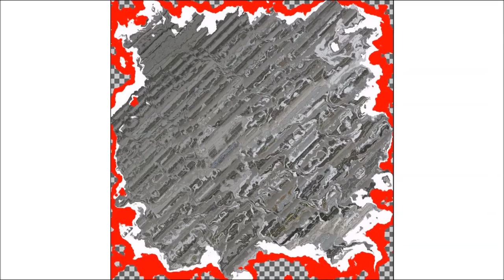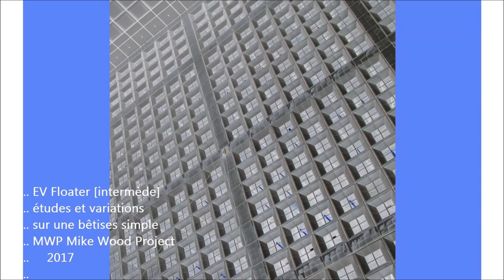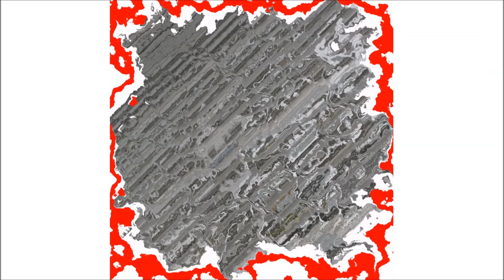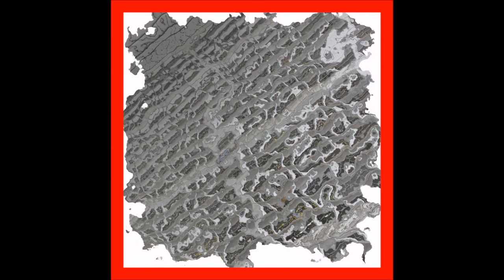MWP Mike Wood Project - EV Floater intermède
[new] MWP Mike Wood Project - études et variations sur une bêtises simple [new] is out now!  You can listen to the entire soundcloud-release following the directlink here:

EV Floater [intermède] is Track 5 of the forthcoming 8 track EP - études et variations sur une bêtises simple. It is to be considert as the intermission soundscape to be played & heared between the two sets of the release.-

performed & recorded live 6th & 7th of December 2016 @ Goldcrest Studio Hamburg, Germany

electronics - Mike Wood

electronic music / elektronische Musik
improvised music, noise

We are sorry, at this stage of production level, the audio quality is better on the Soundcloud platform.

I do hope you enjoy my stuff, if you don’t know right now, thank you for your attention, you are always welcome to come back here.

peace & love